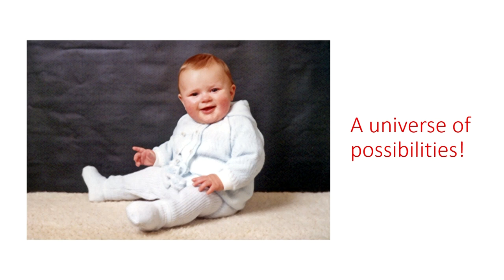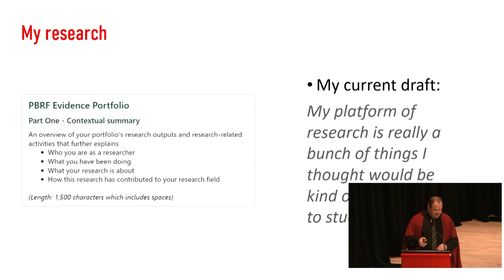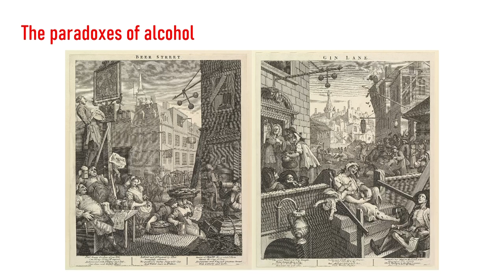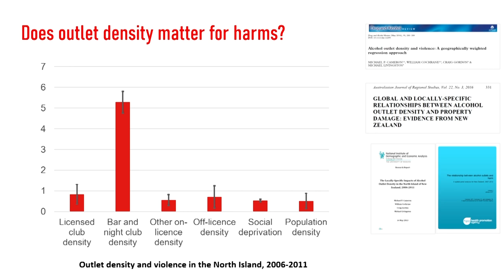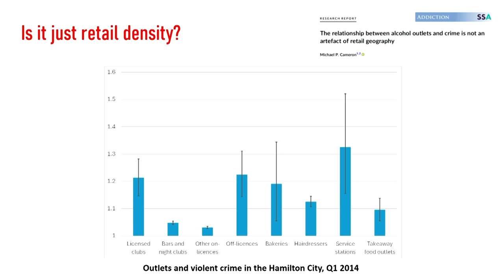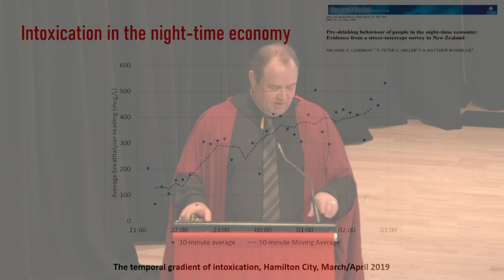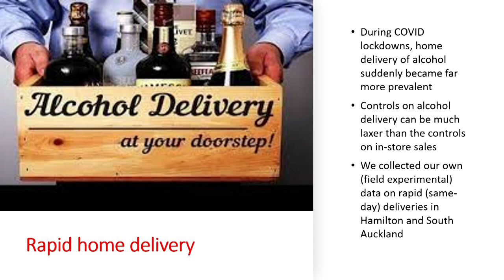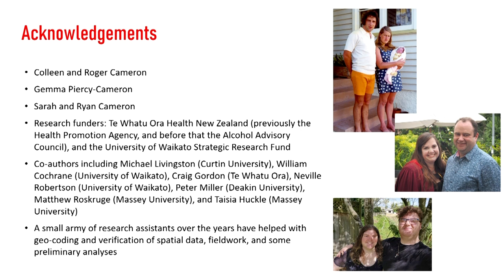Professorial Lecture by Professor Michael Cameron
New Zealand has a long history with alcohol dating back to 1773, when Captain Cook’s men brewed the country’s first craft beer using mānuka plants in Fiordland. More than 250 years later, alcohol consumption has become well entrenched in New Zealand’s cultural landscape and led to a significant impact on our rates of crime, violence, injuries and accidents.

In this fascinating public lecture at the University of Waikato on 26 March, Professor Michael Cameron will present insights from his research into some of the societal issues associated with the sale and distribution of alcohol.

Professor Michael Cameron is an economist in the University’s Waikato Management School, and a Research Associate in Te Ngira – the Institute for Population Research.

In recent years, his work has focused on research funded by the Health Promotion Agency that seeks to shed light on the complex relationship between the geographic location of alcohol outlets, competition in liquor prices, people’s drinking behaviour, and crime rates.

Following the government’s reduction of the drink-driving limit in December 2014, on one occasion this research involved hanging outside Hamilton bars at night to breath-test people and survey them to find out how intoxicated they thought they were.

His findings have informed parliamentary debates in Wellington, and the Law Commission’s review of the Sale of Liquor Act in 2010. He is also a District Licensing Commissioner for Waikato and Waitomo Districts, and on the District Licensing Committees for Waipā and Otorohanga Districts.

Professor Cameron began his academic career as a tutor in the University’s economics department back in 2002, and was later appointed as a teaching fellow and then lecturer.

He has always had a keen interest in public health issues, choosing to study the relationship between poverty and HIV/AIDS in rural Thailand for his PhD thesis.

Since then, his journey has taken him across a wide array of economic landscapes, from studying migration trends and population projections, through to measuring the impacts of poverty on wellbeing, population and agricultural land-use change related to climate, the impacts of the Covid-19 pandemic on higher education students, financial literacy among high school students, and whether social media can predict election results.

Professor Cameron’s research has seen him conduct fieldwork in many different countries, including China, India, Pakistan, Cambodia, Vietnam, Papua New Guinea, the Solomon Islands, and Timor Leste.

In addition, Professor Cameron has received six awards for outstanding teaching from the University of Waikato, and he was nominated for a National Tertiary Teaching Excellence Award in 2014.

It’s fair to say that the impact of his research resonates far beyond the confines of the lecture hall.